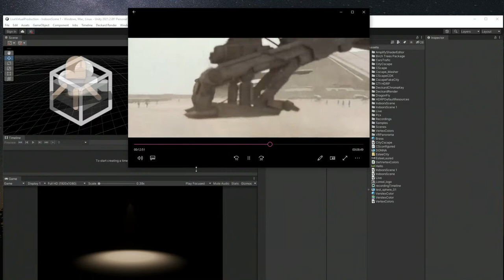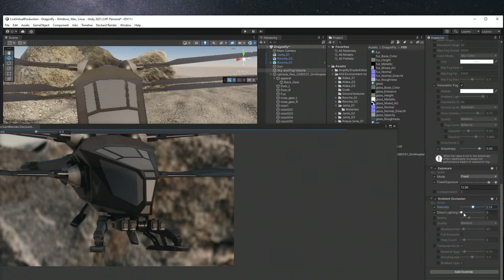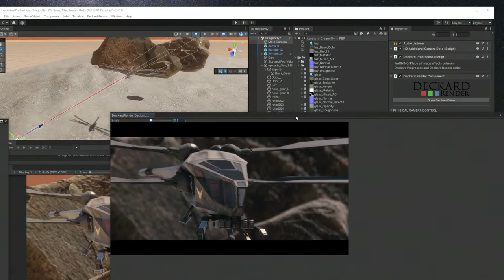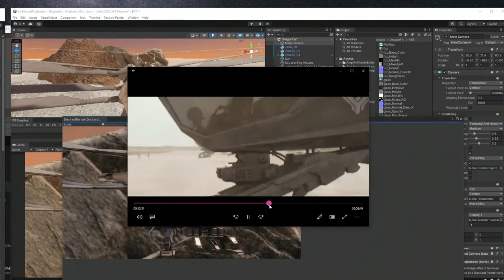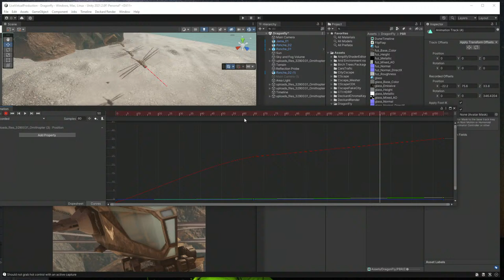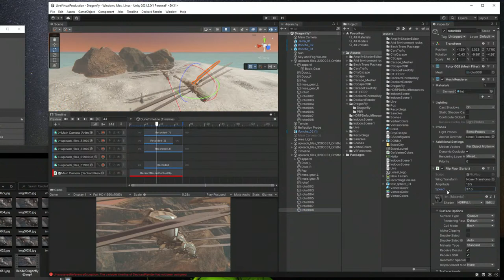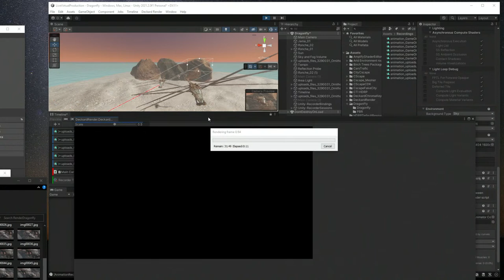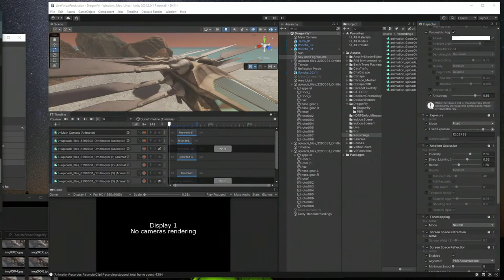Recreating a scene from Dune movie in Unity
This idea comes from @CorridorCrew after seeing their reactions on some effects in Dune movie.
Idea is to recreate a scene with dragonfly ships in few hours by using @unity